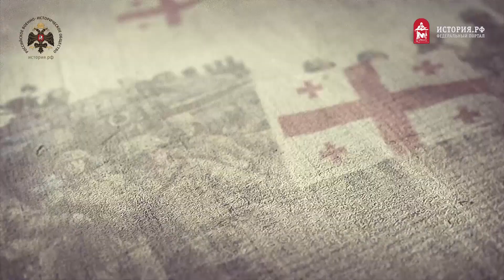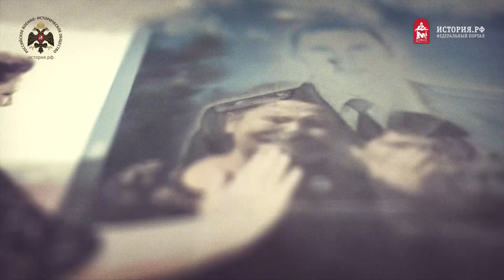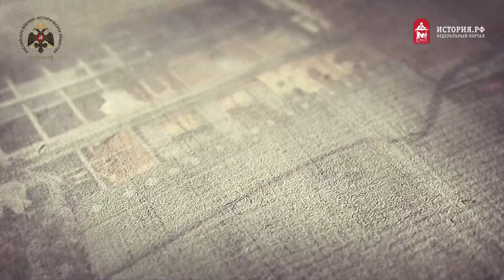§37-38. Герои конфликта в Южной Осетии 2008 года | учебник "История России. 11 класс"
Это видео рассказывает о войне в Грузии, которая произошла в 2008 году между Грузией и Россией. В нем показывается, как начались военные действия и как они затронули жизнь грузинских жителей. Вы узнаете о том, как происходили боевые действия, где располагались войска и какая тактика применялась. Это видео является важным источником информации для всех, кто интересуется политической ситуацией в этом регионе и историей современной войны.

История России. 11 класс
Глава II. Российская Федерация в 1991—2022 гг.
§37-38. Внешняя политика в начале XXI в. Россия в современном мире

Таймкоды:
00:00 - Почему начался конфликт в Южной Осетии ?
02:05 - О войне в Грузии
06:43 - О Константине Тимермане
07:37 - О Сергее Юрьевиче Шевелёве
08:50 - О подвиге Тасбулата Ибрашева
11:12 - О Денисе Васильевиче Ветчинове
14:21 - Об Антоне Александровиче Марченко
16:57 - О героях
19:05 - О российских лётчиках
24:17 - Итоги Грузино–осетинского конфликта